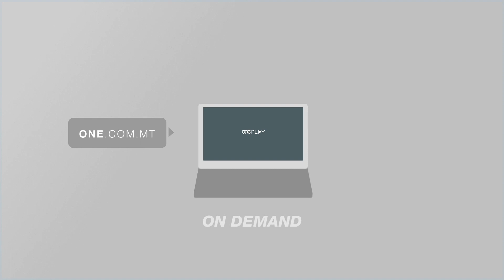GĦAXAR KAŻIJIET ĠODDA U DISA’ PERSUNI OĦRA MFEJQA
ONE.COM.MT • In-numru ta’ persuni nfettati bil-COVID-19 f’pajjiżna mindu feġġ l-ewwel każ, ilaħħaq l-erba’ mija u tnejn u għoxrin.

Dan wara li fl-aħħar sigħat irriżultaw pożittivi għaxar persuni oħra.
Fl-istess ħin, fiequ disa’ persuni oħra biex it-total ta’ persuni li fiequ mill-virus f’pajjiżna huwa dak ta’ wieħed u disgħin.

FILMAT:  ONE / ARKIVJI

Fl-aħħar sigħat, feġġew għaxar każijiet ġodda ta’ coronavirus, filwaqt li fiequ disa’ persuni oħra biex b’hekk it-total ta’ persuni mfejqa tela’ għal wieħed u disgħin.

Il-każijiet il-ġodda ħarġu pożittivi minn fost elf u disgħin test, biex in-numru ta’ persuni nfettati f’Malta mindu feġġ l-ewwel każ f’pajjiżna, tela’ għal erba’ mija u tnejn u għoxrin.

Jekk wieħed inaqqas il-persuni li fiequ u t-tlieta li tilfu ħajjithom kawża tal-COVID-19, il-każijiet pożittivi bħalissa f’Malta huma tliet mija u tmienja u għoxrin.

Is-Supretendent tas-Saħħa Pubblika, il-Professur Charmaine Gauci, spjegat li fost il-każijiet il-ġodda hemm wieħed relatat ma’ safar: tfajla ta’ wieħed u tletin sena li ġiet lura mill-Ingilterra fit-tnax ta’ April f’titjira ta’ ripatrijazzjoni, u bdiet bis-sintomi meta kienet fi kwarantina.

Hemm tliet każijiet ta’ barranin li jgħixu Malta. Dawn huma raġel ta’ sitta u tletin sena mill-Kolombja li beda bis-sintomi fl-erbatax ta’ April u ma marx għax-xogħol, Ingliż ta’ ħamsa u tletin sena li beda bis-sintomi fl-għaxra ta’ April u kien qed jaħdem mid-dar, u raġel min-Nepal ta’ disgħa u għoxrin sena li kien kuntatt ta’ każ ieħor li rriżulta fil-pożittiv fit-tlettax ta’ April.

Irriżulta fil-pożittiv ukoll Malti ta’ wieħed u sittin sena li beda bis-sintomi fis-sebgħa ta’ April u li ma kienx qed jaħdem.

Hemm ukoll infettat, Malti ta’ erbgħa u għoxrin sena li beda bis-sintomi fit-tlettax ta’ April. Huwa kien ix-xogħol imma ma damx u ma kellux wisq kuntatt man-nies però għaddej eżerċizzju ta’ identifikazzjoni fuq il-post tax-xogħol u anki ma’ qraba.

Irriżultat pożittiva Maltija ta’ disgħa u għoxrin sena li taħdem bħala ħaddiema fir-Residenza San Vinċenz de Paul, biex issa telgħu għal tnejn l-impjegati fl-istess residenza li rriżultaw pożittivi.

It-tliet każijiet l-oħra huma immigranti fiċ-Ċentru Miftuħ ta’ Ħal Far, li jinsabu kollha kwarantina. Dawn irriżultaw pożittivi fost għoxrin test ieħor li saru fl-aħħar sigħat. Il-persuni pożittivi huma rġiel mis-Sudan ta’ tletin sena, erbgħa u għoxrin sena, u sitta u għoxrin sena. In-numru ta’ immigranti nfettati f’dan iċ-Ċentru tela’ għal erbgħa u tletin.

Il-Professur Charmaine Gauci fakkret li l-immigranti li waslu Malta fl-aħħar jiem, ġew ittestjati kollha u ħarġu negattivi, u qed jinżammu fi kwarantina u f’iżolament minn immigranti oħra.

PROF. CHARMAINE GAUCI
SUPRETENDENT TAS-SAĦĦA PUBBLIKA
“Dawn poġġejinihom kwarantina għal żewġ raġunijiet, kemm biex nipproteġu lilhom stess li ma jitħalltux ma’ nies oħrajn li jista’ jkollhom il-virus imma wkoll għaliex aħna nafu li ċertu nies – bħal immigranti – li jkunu ġew minn areas fejn hemm riskju ta’ mard ieħor, ikunu qed inkomplu nsegwuhom.”

Il-Professur Gauci tenniet li għalkemm in-numri huma żgħar, dan ma jfissirx li wasal iż-żmien li jitneħħew il-miżuri.

Saħqet li l-awtoritajiet tas-saħħa qed isegwu mill-qrib kemm il-virus qed jittieħed minn persuna għall-oħra, fl-istess waqt kemm is-sistema tas-saħħa f’pajjiżna tiflaħ għal każijiet f’daqqa.

PROF. CHARMAINE GAUCI
SUPRETENDENT TAS-SAĦĦA PUBBLIKA
“Aħna għandna bħalissa nkomplu nsegwu r-regoli. Sakemm aħna ma ngħidulkomx mod ieħor, importanti tibqgħu taraw li intom iżżommu ruħkom protetti, nibqgħu ftit ieħor id-dar, jasal iż-żmien li nkunu nistgħu noħorġu ħalli aħna nkunu nistgħu nipproteġu lilna nfusna, l-aħħar messaġġ dejjem ipproteġu lin-nies vulnerabbli, ħudu ħsiebhom però toqgħodux qrib tagħhom.”

Intant, fi stqarrija, il-Ministeru tas-Saħħa qal li l-Isptar Ġenerali ta’ Għawdex huwa mgħammar b’mija u għoxrin sodda għall-pazjenti bil-coronavirus wara li ġew rikolati l-pazjenti anzjani li kienu qed jokkupaw is-sala Sant’Anna fl-istess sptar.

Dawn l-anzjani kienu rilokati f’akkomodazzjoni liċenzjata fir-Rabat Għawdex, f’binja li ġiet mgħammra bl-esiġenzi kollha għal dar tal-anzjani. Din l-akkomodazzjoni tista’ tilqa’ sa għoxrin anzjan ieħor, kemm il-darba jinqala’ l-bżonn.